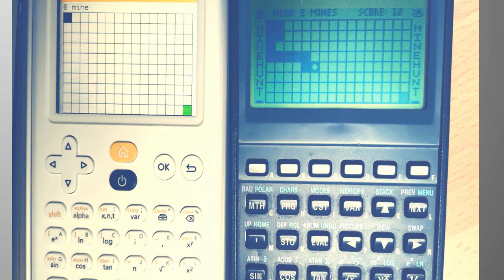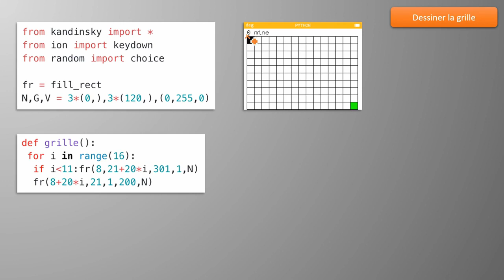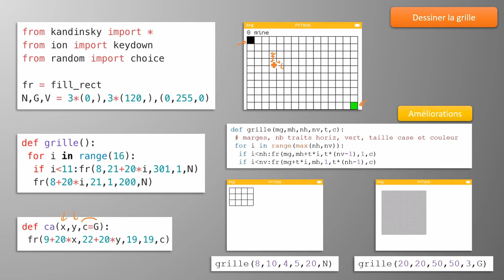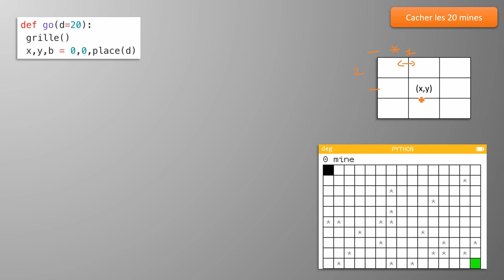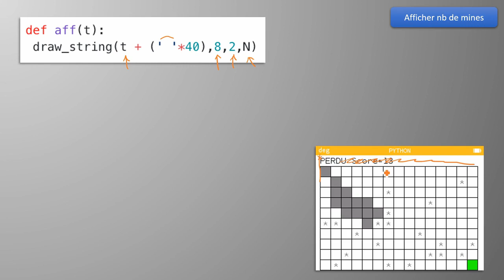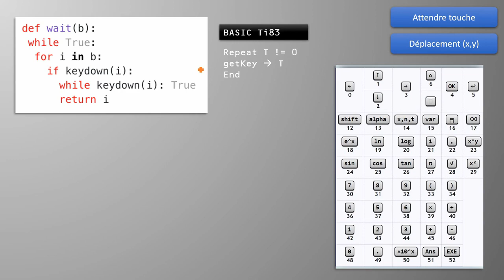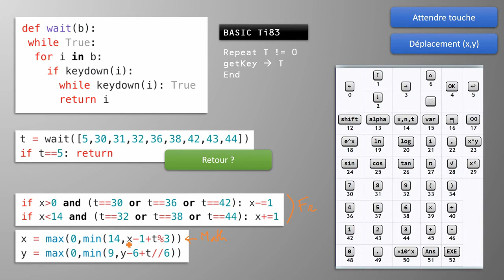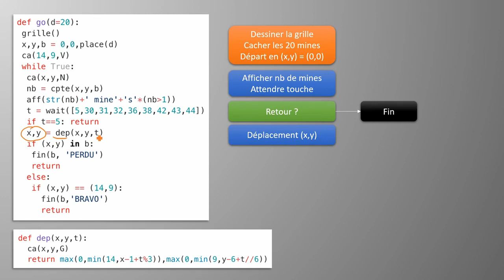35 - Programmons un jeu Démineur en Python sur la Numworks !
Nous allons voir dans cette vidéo comment programmer facilement une version du jeu "Démineur" sur votre calculatrice Numworks, le fichier final ne fera que 1,3ko !

La version est celle que l'on pouvait trouver sur les calculatrices HP 48 ou HP50